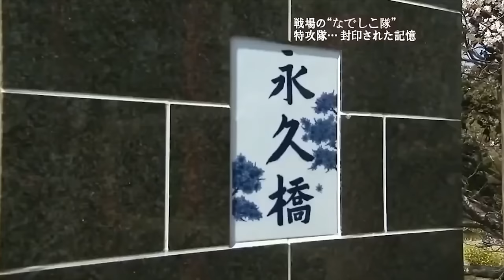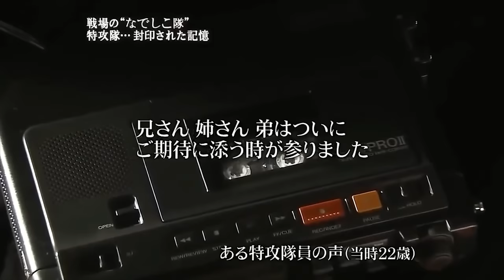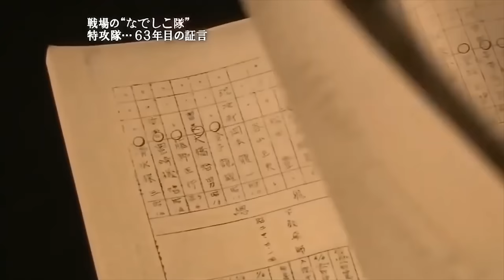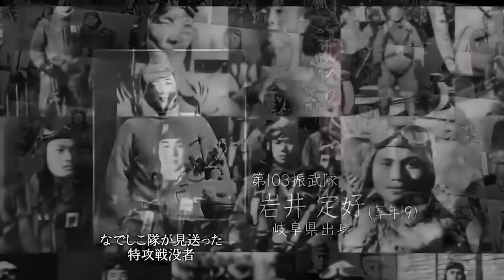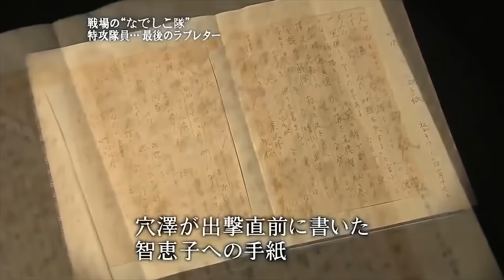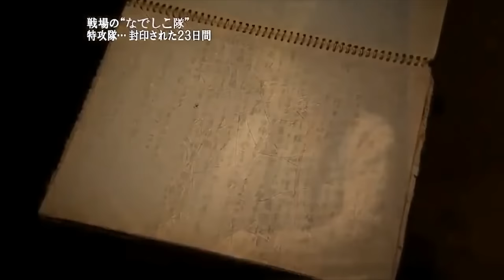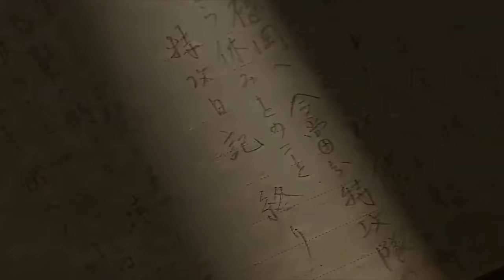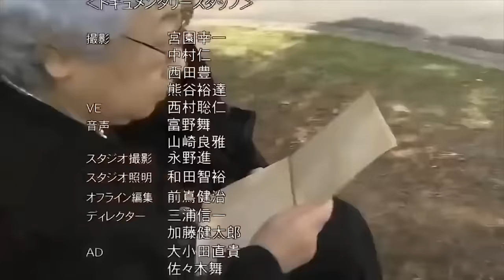戦場のなでしこ隊 高画質版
今年も終戦日が来ます。この動画を広めてください。

涙無しでは見られないけれど、、どうぞ　観てください。戦争はいけません。
この動画を観た方は、どうぞ広めてください。

戦時中の１５歳ぐらいの女子たち。

先日　アカウントごとバンされて何もかも無くなりました。
１から再出発になりました。
良かったら登録おねがいします。
私は貧しいので　１０００人の登録者が出来ないとYoutube継続できないかもしれません。そうすると、ネット環境の維持が難かしくなるため、この動画も掲載ができなくなります。

ですので、、ぜひ　登録お願いします。